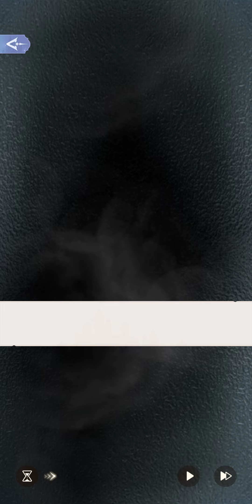2-10 Man in the Mirror | Fairytail Labyrinth| Time Princess